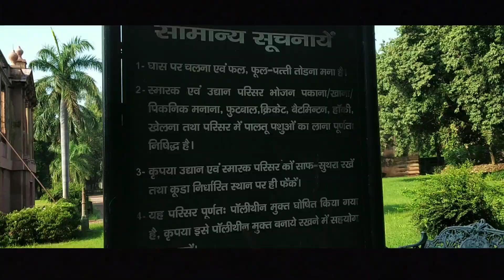Bikers Beer Point Explore In Lucknow | Most Hidden Places in Lucknow 2021 for Photoshoot , Bikers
Bikers Beer Point  Explore In Lucknow | Most Hidden Places in Lucknow 2021 for Photoshoot , Bikers , Cycling

About this video : - This video I am showing most Hidden place in Lucknow city located in gomtinagar outside of janeshwar Mishra park and this place is known as bikers Beer points

1 -Smart Phone

2 - Tripod

3 - Microphone

4 - Earphone

1 - hidden places in lucknow
2- Bikers and  Cycling Point in Lucknow
3 -  best place for photoshoot in lucknow
4 -kukrail picnic spot lucknow
5 - Bikers Beer Point Explore in Lucknow 2021

*️⃣ Location :-Bikers beer point
Unnamed Road, Gomti Nagar, Lucknow, Uttar Pradesh 226010, India

Related- best place for bike riding in india,best places to visit in lucknow,lucknow bikers,places to visit in himachal pradesh,picking up uber riders in a lamborghini,cheapest cycle market in delhi 2020,coolest gadgets for bikers,top 10 places in india,waterfalls in lucknow,best place in india,cheapest cycle market in delhi,fortuner 2021 drive review,tourist place in uttarakhand,best season for bike riding,cycle market in delhi,toyota fortuner 2021 test drive